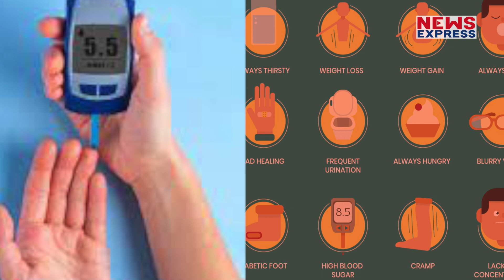अगर आपके साथ भी होती है ये चीज़ें तो जल्द से जल्द करवाए चेकअप, डायबिटीज के है लक्षण !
बदलते लाइफस्टाइल के कारण लोगो की इम्युनिटी पर इसका असर पड़ रहा है। और यही वजह है की लोगो को बहुत सी बीमारिया हो रही है, यही नहीं कम उम्र में लोगो को ऐसी ऐसी बीमारिया हो रही है जो की आमतौर पर 50 की उम्र के बाद होनी चाहिए। इन्ही बीमारियों में एक बीमारी है डायबिटीज, जो आजकल लोगो को काफी कम उम्र भी भी हो जा रही है।
Chandrakala
 shrishti